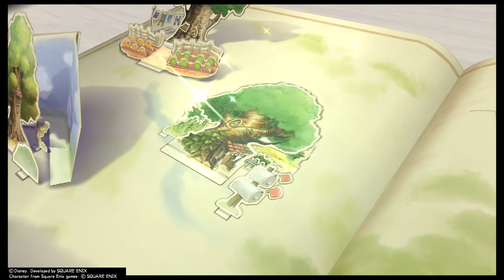100 ACRE WOOD | Kingdom Hearts 2 - Part 30